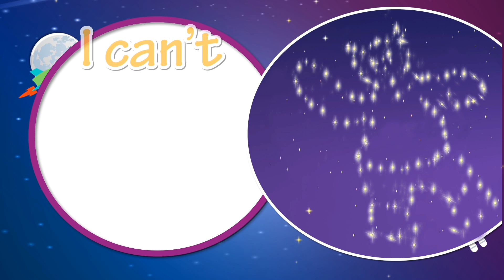Stargazing Secrets for kids! 🌔 Read along story 🌎 Preschool cartoon fun 🚀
Can you name all the planets in the solar system? Join Big Bear and his friends as they gaze at the night sky through a special telescope in this best preschool cartoon for kids! @EverythingsRosie